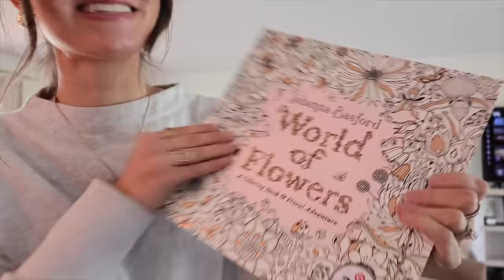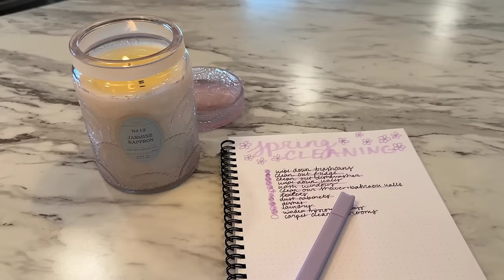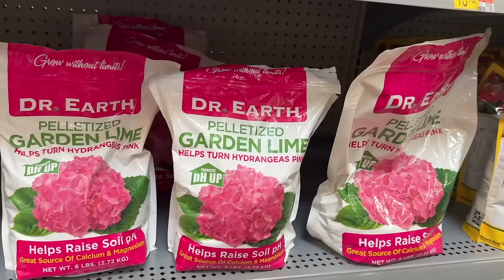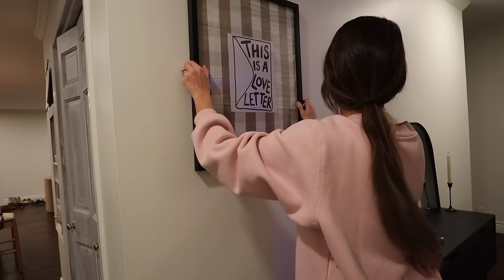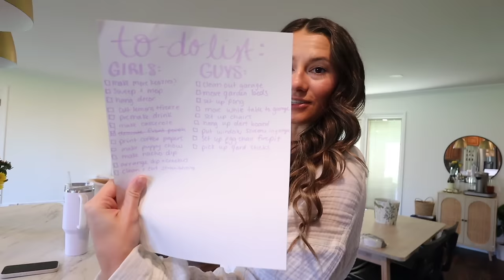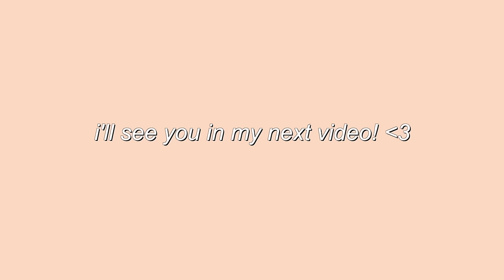week in the life! | hair appointment, home projects, hosting / party prep, and we got a new car! 🚙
hope you enjoy this long weekly vlog! we do some painting and home projects, i get my hair done, a few shopping hauls in there, run errands, get a new car for keegan, and host a march madness party so we do all of the cleaning and preparation for that!

⋒MY EQUIPMENT⋒
Vlog Camera (Canon M50)
Vlog Camera (Zony ZV-1)
My Tripod (Holds phone AND camera!):
My MacBook Air
My MacBook Pro
My Pink iMac